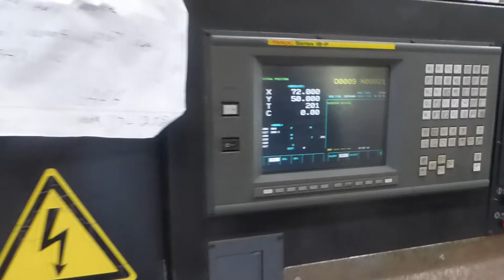Amada Vipros 357 Queen 10/6/2021